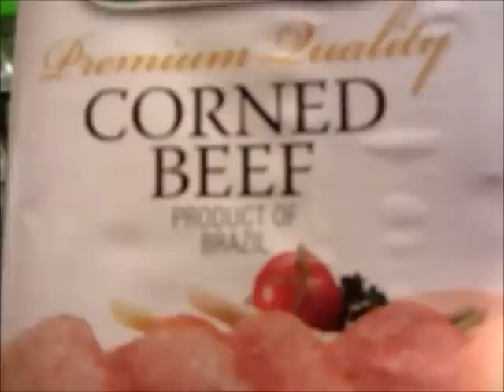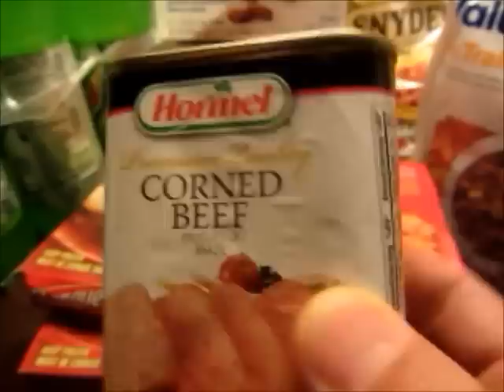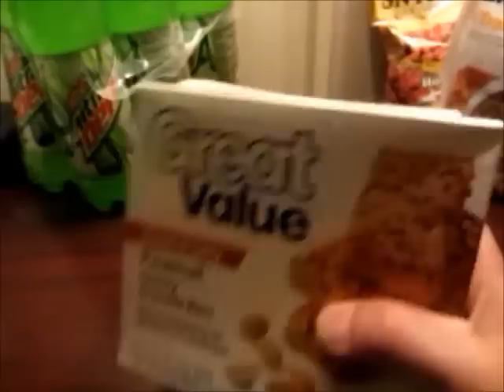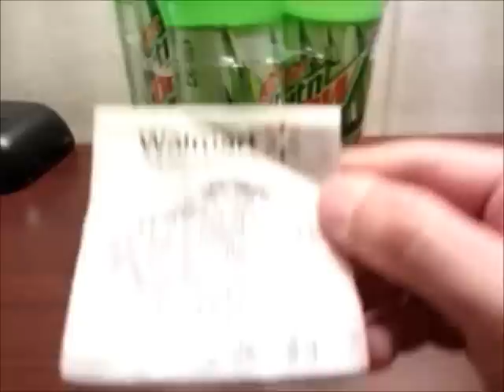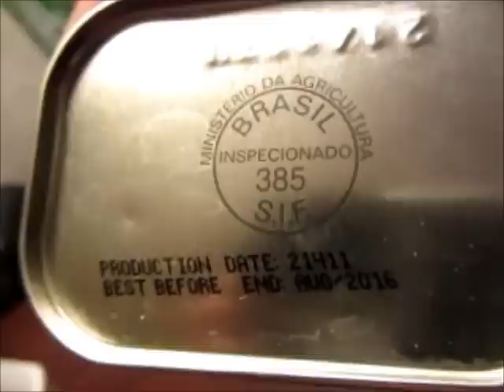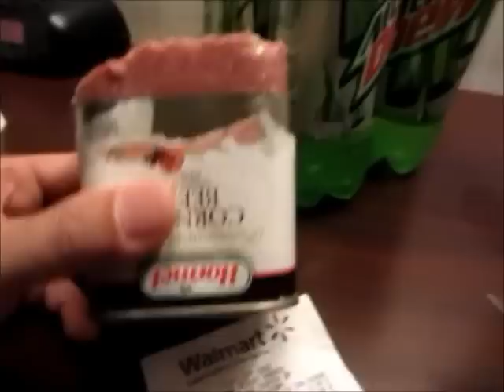This video has no point! Hormel Corned Beef review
Just pointless dribble from a mad man!